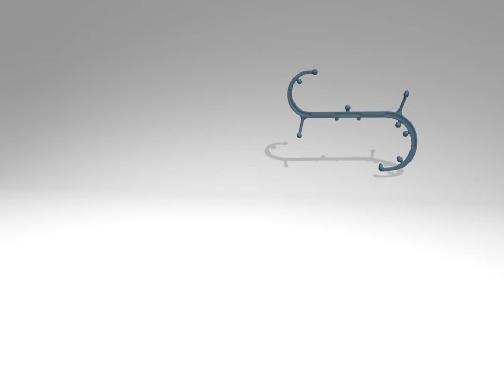Bodybackbuddy product rendering roll 1